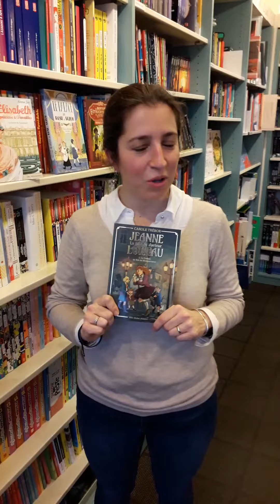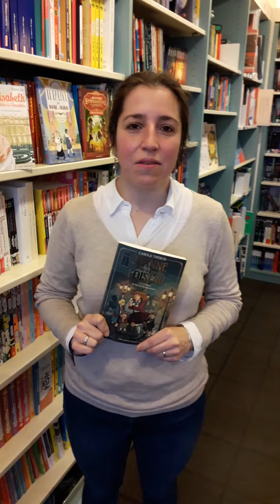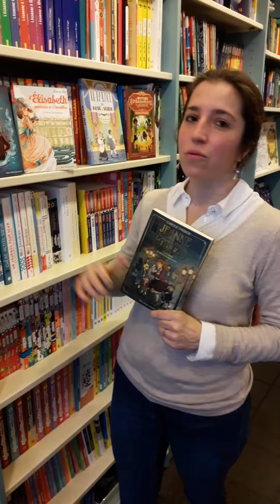Laëtitia présente le roman jeunesse "Jeanne, la fille du docteur Loiseau"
Laëtitia a beaucoup aimé lire "Jeanne, la fille du docteur Loiseau" (éditions Albin Michel jeunesse). Comme elle, plongez dans le Paris de 1924 à la rencontre de cette jeune fille qui combat les préjugés de son époque pour accomplir son rêve : devenir médecin !